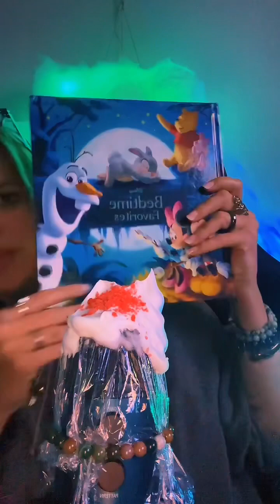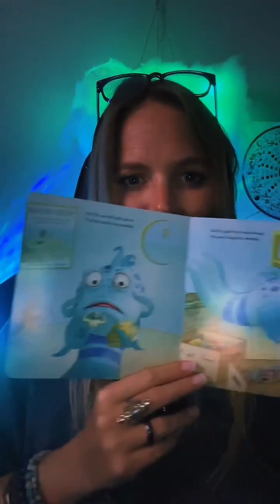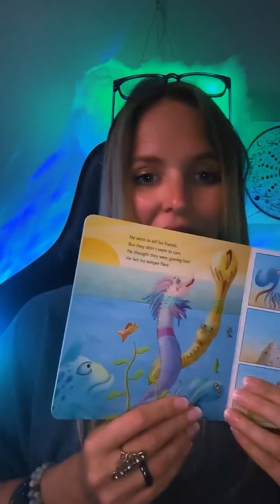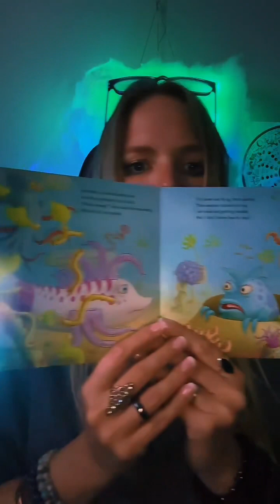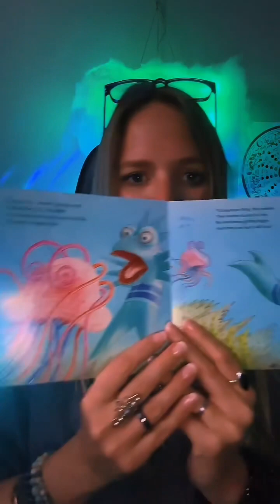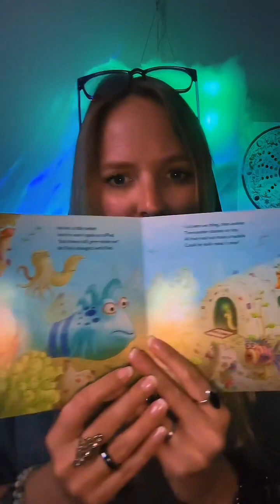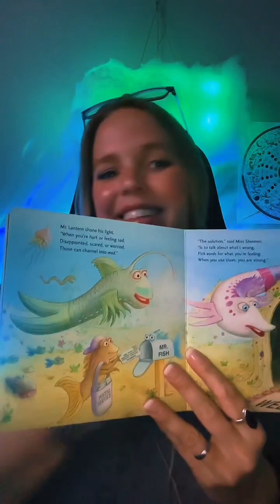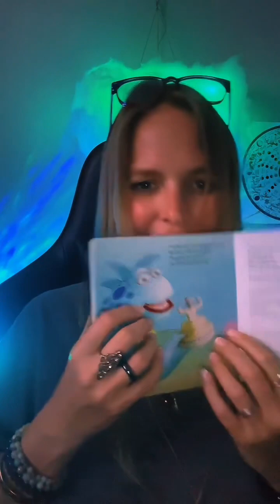Bed time Stories